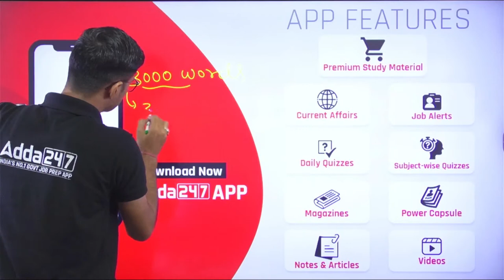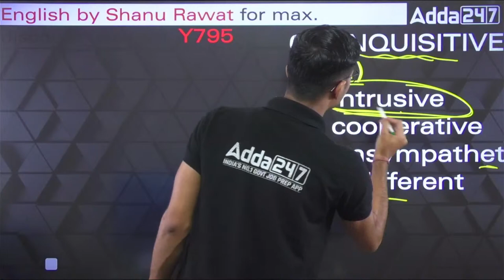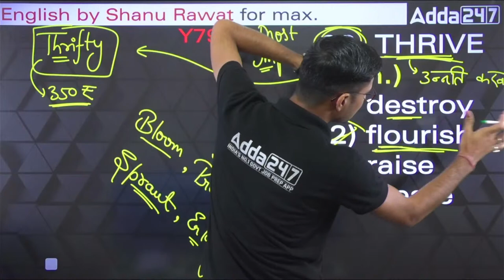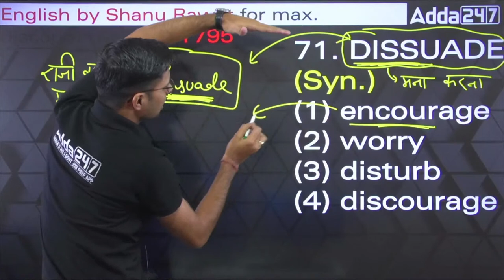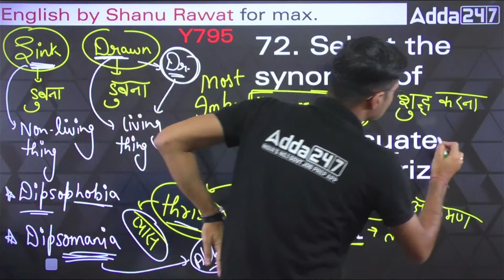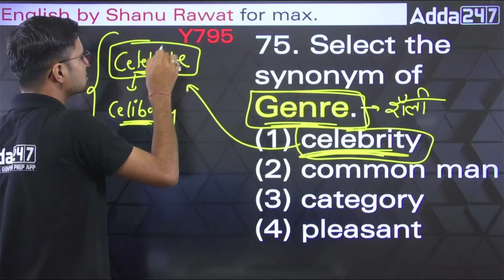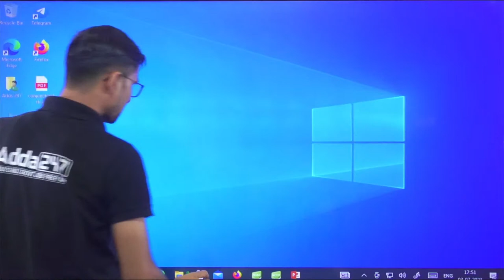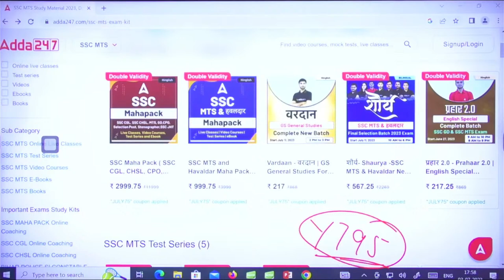SSC MTS Havaldar 2023 | SSC MTS English Classes By Shanu Rawat | Practice paper - 1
👉 Want to Upgrade your Course? Please fill this form